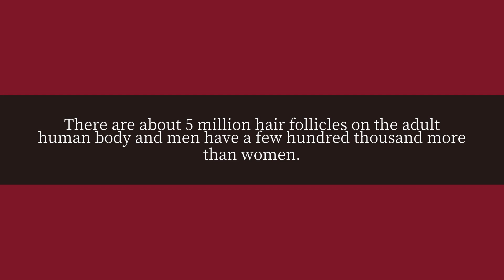How many hairs does the human body have?